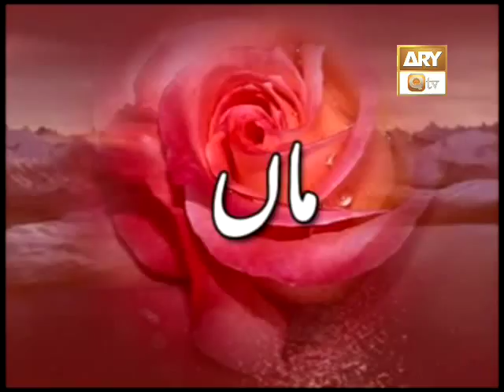New maan ki shan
Alhaj M.Asif Attari lahore waly contect naatkhwan 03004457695 chiarman hassan naat acedmy lhr natt sekhany ka wahid idara